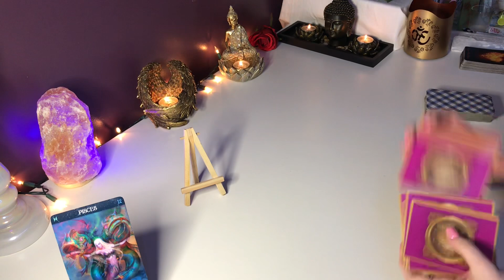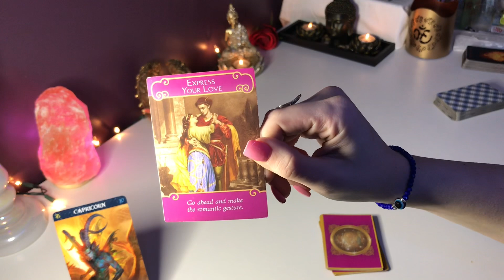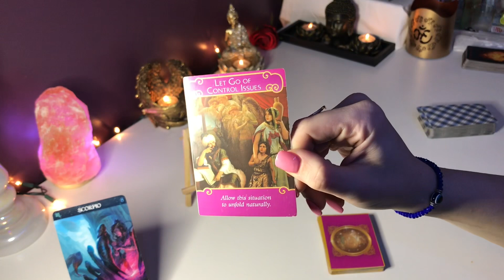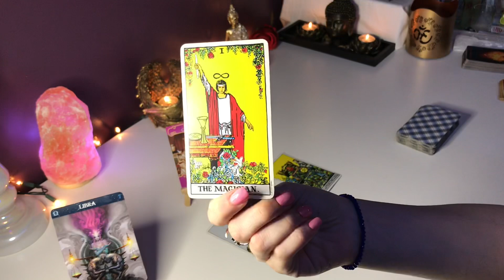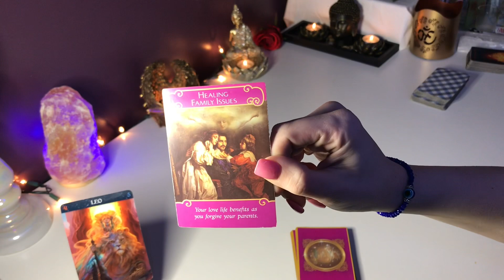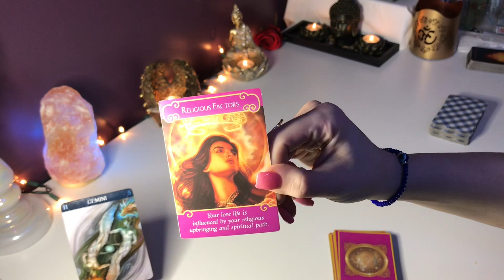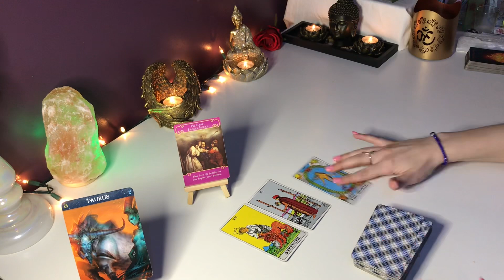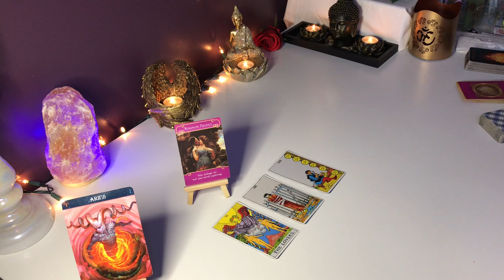*FEBRUARY 17th, 2021* DAILY LOVE TAROT READING ❤️ ALL SIGNS (TIMESTAMPED)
FOLLOW ME ON:
INSTAGRAM: @MISSMACHISTE  (FREE CARD PULLLS ON MY INSTAGRAM 3x AWEEK!)

*TIMESTAMPS:
PISCES: 1:30
AQUARIUS: 5:35
CAPRICORN: 9:30
SAGITTARIUS: 13:45
SCORPIO: 17:09
LIBRA: 21:33
VIRGO: 26:40
LEO: 31:57
CANCER: 36:26
GEMINI: 40:21
TAURUS: 46:40
ARIES: 51:15